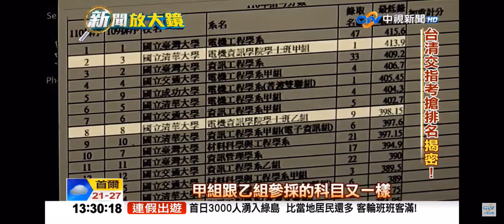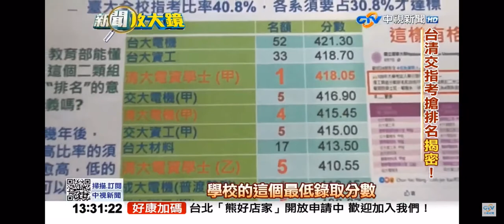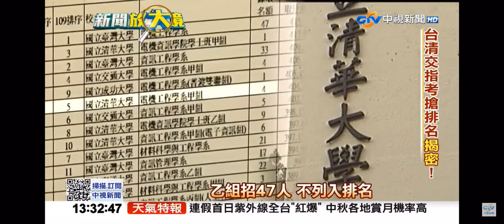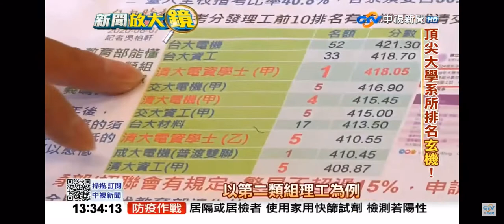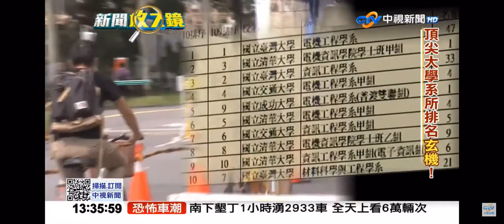2021-09-18中視1300整點新聞-新聞放大鏡